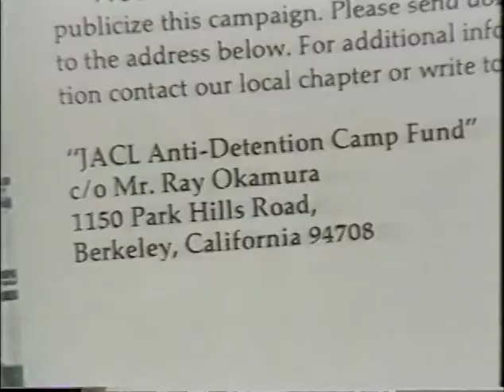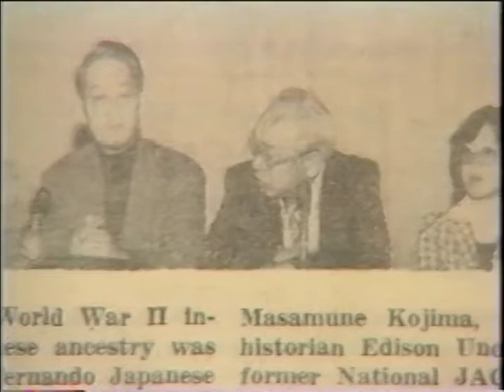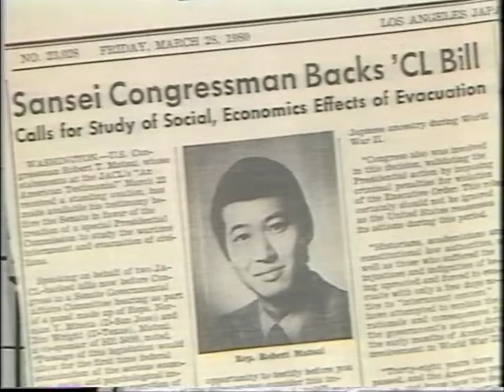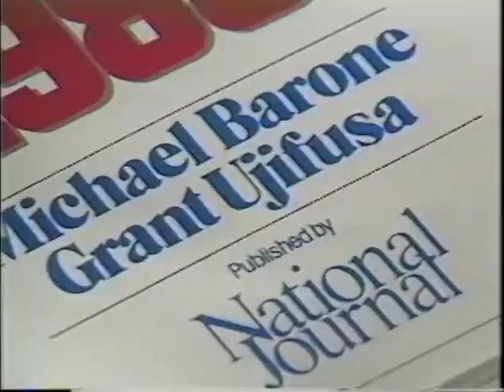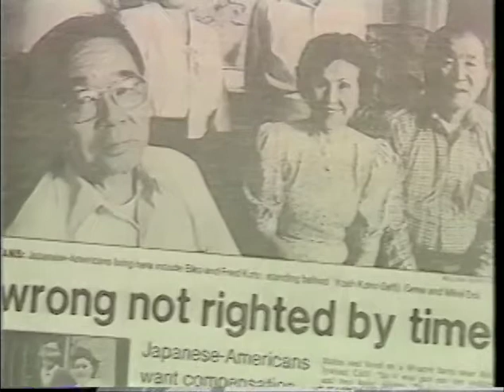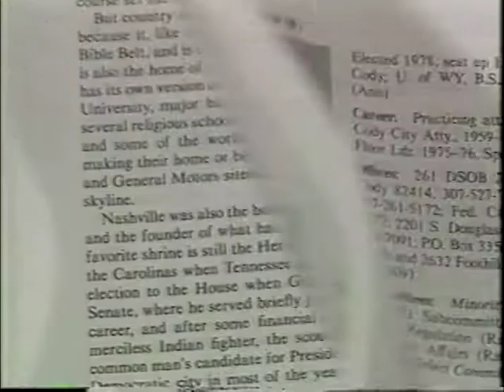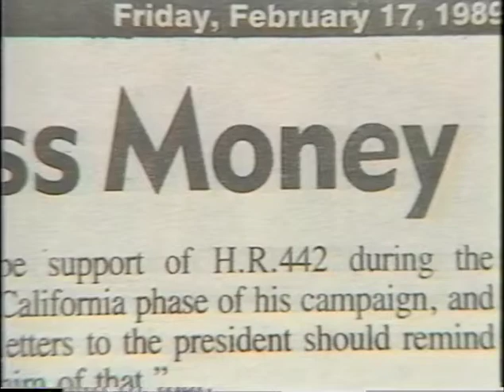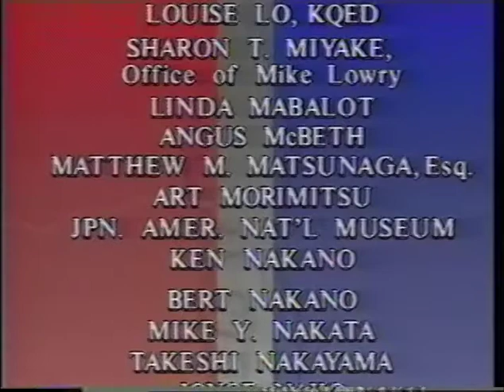Japanese American Internment and Redress Campaign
This video was produced by the Japanese American Citizens League. This video has been posted with permission of Visual Communications. Archived unedited footage used in the production of this video may be viewed by contacting Visual Communications.